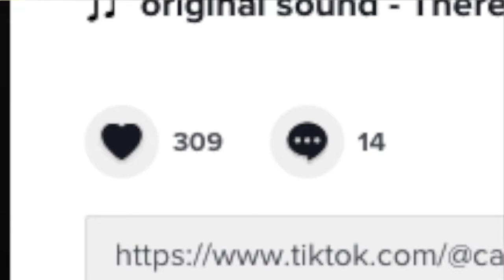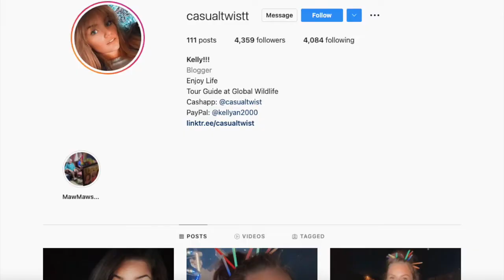The Most Annoying Girl on TikTok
As you guys know already, I love to talk about some TikTok cringe, and today I found one of the cringiest users on TikTok. I found a TikToker called casualtwist who makes extremely bizarre and annoying videos where she displays a very exaggerated personality, and I think that she is the most annoying girl on Tik Tok. She basically reminds me of Andrew Curtis, also known as The Most Hated Man on TikTok, who also makes videos in which he displays a very annoying personality. So today, I decided to check out some of casualtwist's videos in order to see how bad she is...